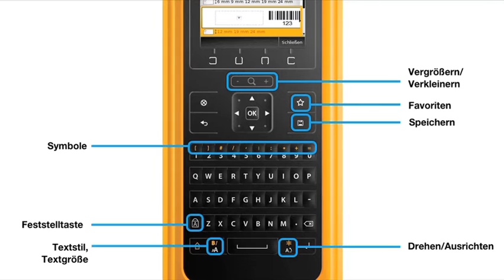Dymo XTL 300 Tastaturbelegung